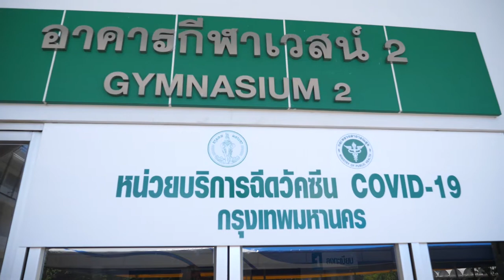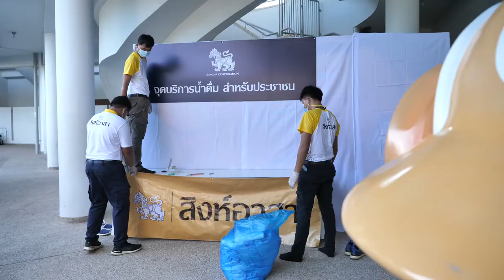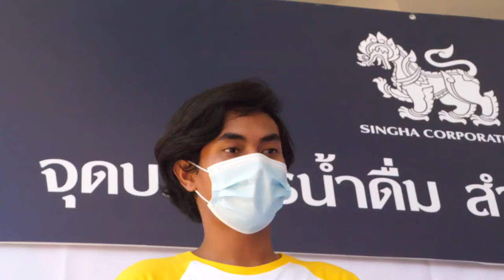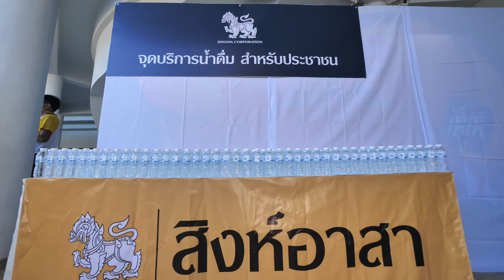ภาพข่าวสิงห์อาสามอบน้ำดื่มสิงห์ศูนย์ฉีดวัคซีนสนามไทยญี่ปุ่น-ดินแดง วันที่ 1 มิถุนายน 2564